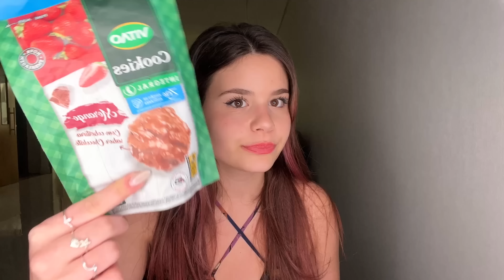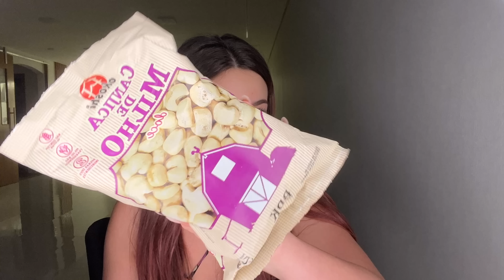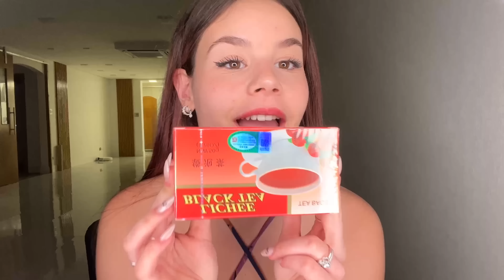experimentei MINI HAMBURGER 🍔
AMANHÃ TEM MAIS VIDEOOOOO ❤️